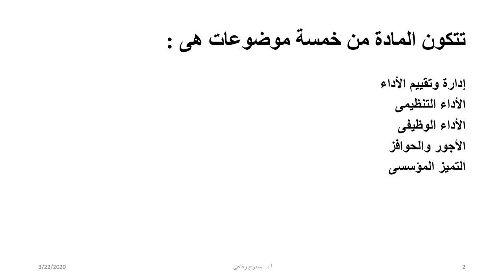MBA - تخصص موارد بشرية - ادارة الاداء والتعويضات - ا.د/ ممدوح رفاعى - ملف تعريفي بالمادة